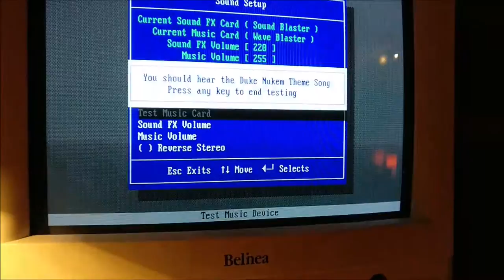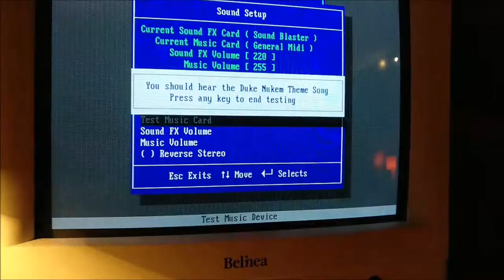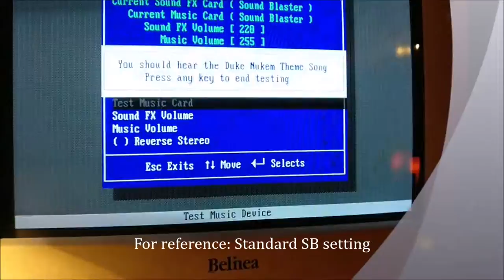Dreamblaster S1 Duke 3D Music Settings Comparision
Short comparision filmed with the phone cam off a CRT Belinea ;)

Visit me/us @dosreloaded.de